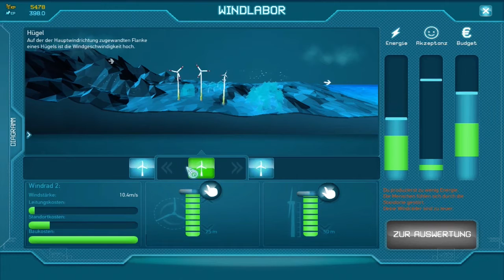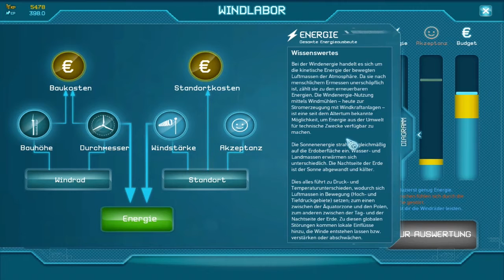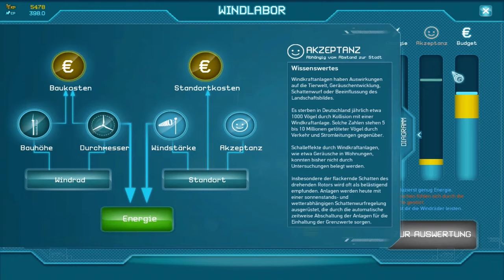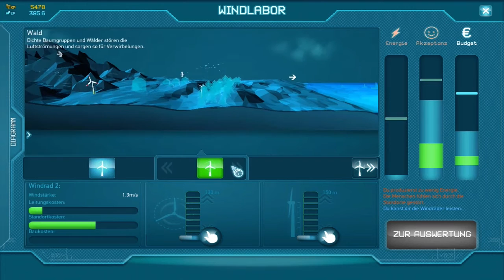LetsPlay Ludwig - Episode 018